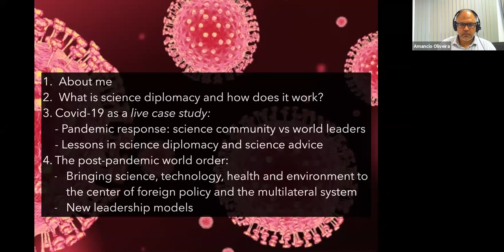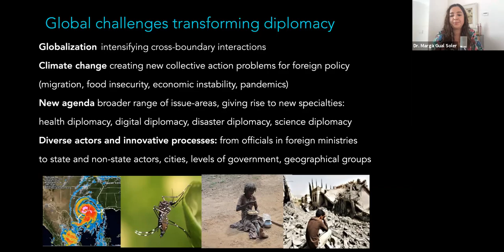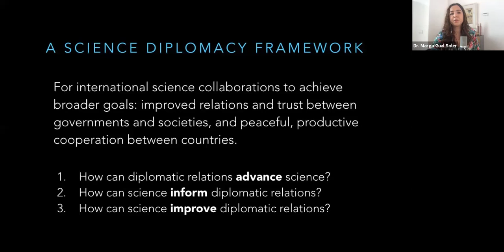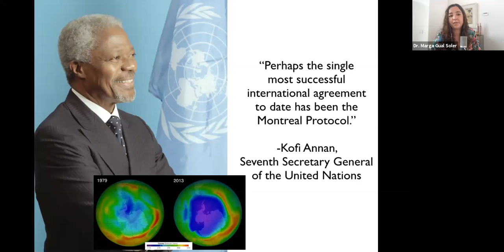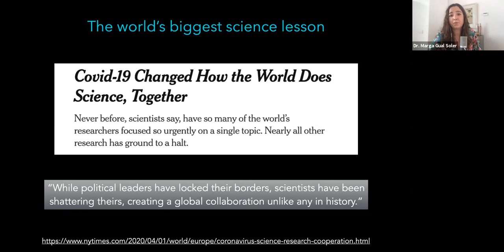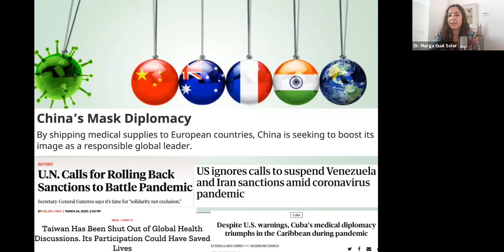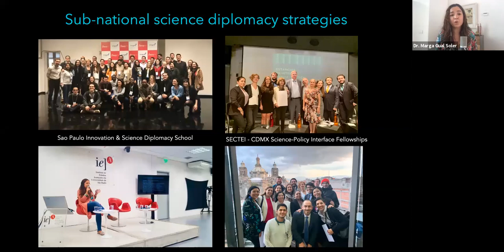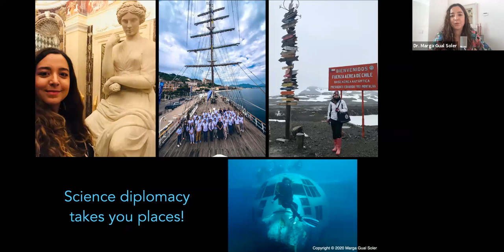“Science Diplomacy & COVId-19: Challenges and Opportunities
Dr. Marga Gual Soler, InnScid SP
Organized by: InnScidSP (IRI/IEA-USP) and DCP/USP